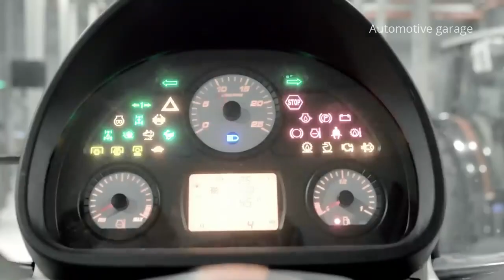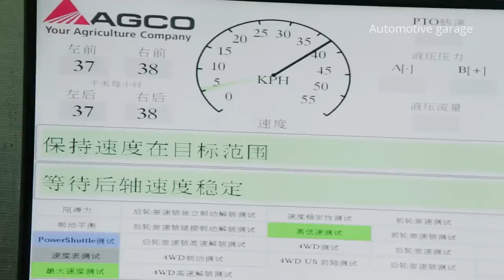โรงงานผลิตรถแทรกเตอร์ Massey Ferguson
มาดูโรงงานผลิตรถแทรกเตอร์ Massey Ferguson ไนต่างประเทศกัน
โรงงานผลิตรถแทรกเตอร์ Massey Ferguson (ฝรั่งเศส),
โรงงานของ Massey Ferguson ที่ Beauvais มุ่งเน้นไปที่การตอบสนองความต้องการที่เพิ่มขึ้นของเกษตรกรทั่วโลก เป็นหนึ่งในโรงงานผลิตรถแทรกเตอร์ที่ใหญ่ที่สุดของ AGCO ในยุโรป โดยส่งออกการผลิต 85% ไปยังกว่า 140 ประเทศ

โรงงานในเมือง Beauvais ทางเหนือของฝรั่งเศส ได้ผลิตซีรีส์ 5 รุ่นตั้งแต่ 5700 Dyna-4 ไปจนถึง 8700 S Dyna-VT

การผลิตห้องโดยสารอยู่ในโรงงานเฉพาะในบริเวณใกล้เคียง ในขณะที่ระบบส่งกำลังแบบพาวเวอร์ชิฟท์ Dyna-4 และ Dyna-6 สำหรับทุกรุ่นได้รับการผลิตและประกอบในการร่วมทุนของ Gima กับ Claas ซึ่งเป็นส่วนหนึ่งของกลุ่มโรงงานหลัก

โรงงานผลิตในฉางโจวของจีนของ AGCO สำหรับภูมิภาคเอเชียแปซิฟิก